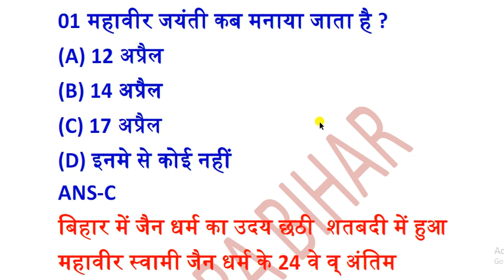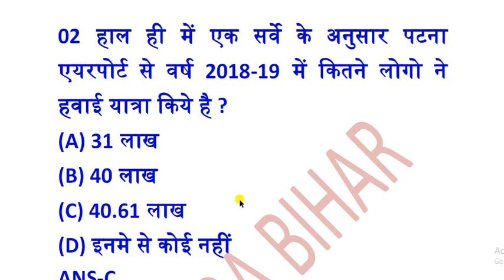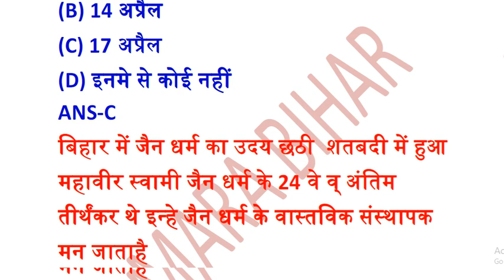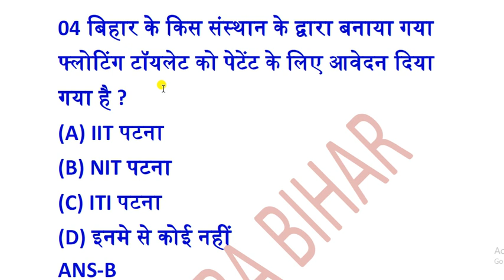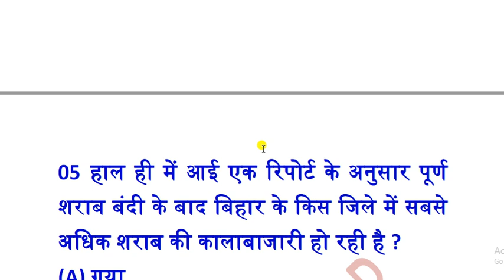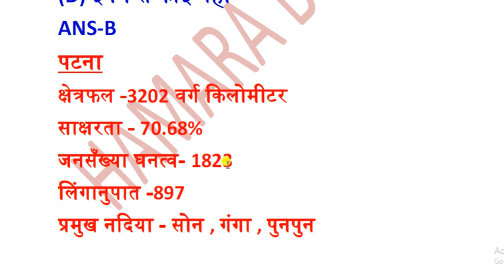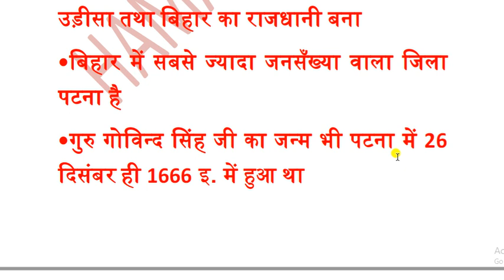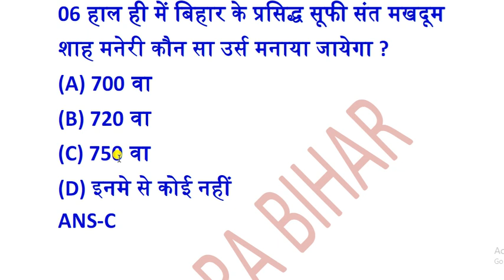BIHAR CURRENT AFFAIRS 17 APRIL 2019